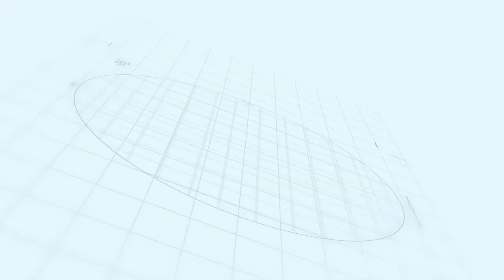✂️ Unboxing Magic: Mr. Pen 50 Pack Sewing Machine Needles 🧵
Join us as we unravel the magic of sewing with Mr. Pen 50 Pack of Sewing Machine Needles! 🪡 In this video, we unbox and review these tailor’s little helpers to see if they live up to the hype. Perfect for sewing aficionados and crafty DIYers alike, we’ll test out their strength, versatility, and compatibility with various fabrics and sewing machines. 🧷

We’ll also share some pro tips on maintaining your needles for long-lasting performance. So, thread your needle and let’s stitch our way to perfection! 🌟

Mr. Pen Sewing Machine Needles

Share your own sewing adventures in the comments section below! ✨